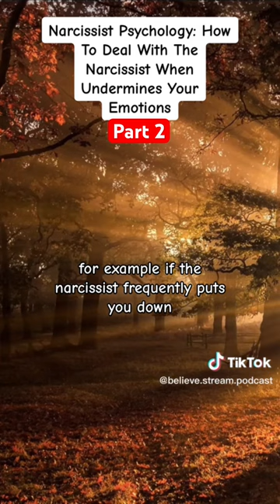Narcissist Psychology: How To Deal With The Narcissist When Undermines Your Emotions P2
You may have encountered a narcissist in your life and are struggling with the emotional toll they have taken on you. It can be incredibly difficult to deal with someone who undermines your emotions and manipulates you for their own gain. But don't worry, you're not alone. In this episode of Believe Stream Podcast, I'll discuss the traits of a narcissist and provide tips and strategies for protecting your emotional well-being and taking back control of your life.

Switch Off Book
Switch OFF Productivity Planner: Best Productivity Planner
"Don't You Know Who I Am?": How to Stay Sane in an Era of Narcissism, Entitlement, and Incivility
Atomic Habits
Can't Hurt me

Apple laptop

TikTok: Believe Stream Podcast

⭐️Please let me know if you liked this episode and found it helpful in the comments below!

The videos don't specifically name any individuals as having narcissism, and they shouldn't be used to do so. Reposting or linking to this video is not permitted, especially if done to prove a point or to back up an allegation by using the videos.

The information in the videos is solely provided for educational reasons and is not meant to replace medical treatment. Please get advice from a medical practitioner regarding your unique situation. Additionally, this is for entertainment only.